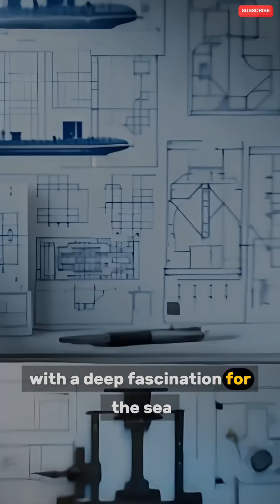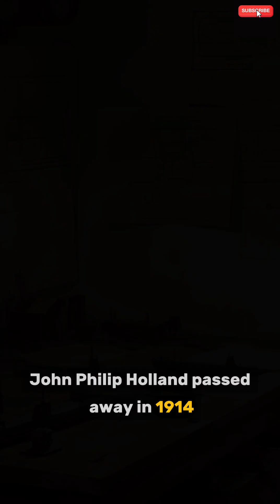John Philip Holland: The Father of Submarines | His Life and Legacy Explained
In this video, we dive deep into the life and legacy of John Philip Holland, the visionary engineer who revolutionized naval warfare with his invention of the modern submarine. From his early years in Ireland to his groundbreaking designs, discover how Holland's work shaped the future of naval technology and underwater exploration.

Learn about the challenges he faced, his contributions to science, and how his submarines changed the course of history. Whether you're a history buff or interested in military innovation, this video will give you an in-depth look at the man who made the world’s first successful submarine a reality.